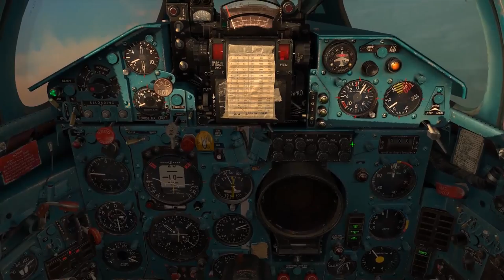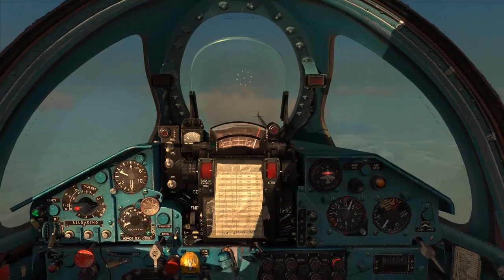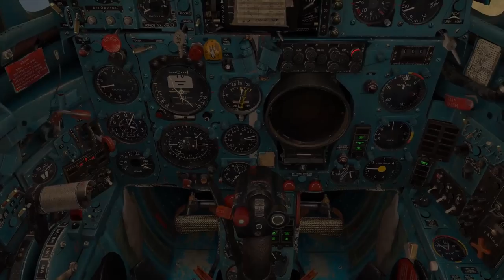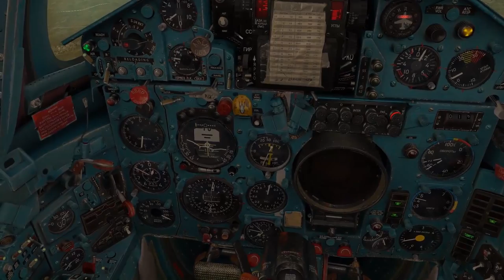UOAF DCS MiG-21Bis Event #3: Mach 2 intercept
We've received word that a lone RF-4 reconnaissance plane will be attempting to do a pass of our sector. Not on our watch. 6 MiG-21s scramble, with me being the second out on the runway. Thanks to JATO I end up with the kill. Another glorious kill for the Soviet Union.